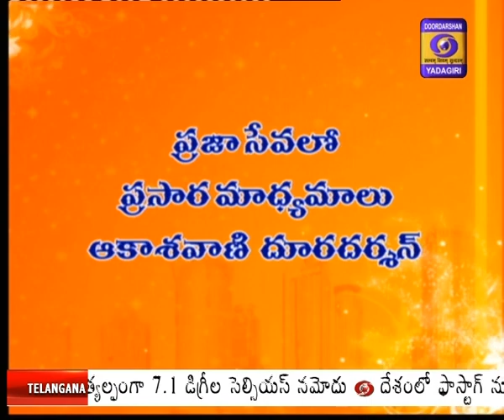PRAJA SEVALO PRASARA MADYAMALU AKASHAVANI DOORDARSHAN -CHERCHA ON 12-11-2020 AT 1.30 pm